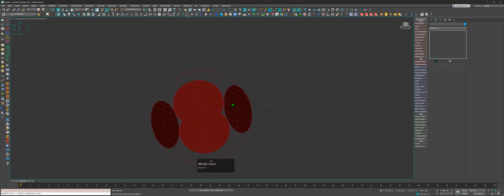Poly Model №1 - 3d modeling time-lapse